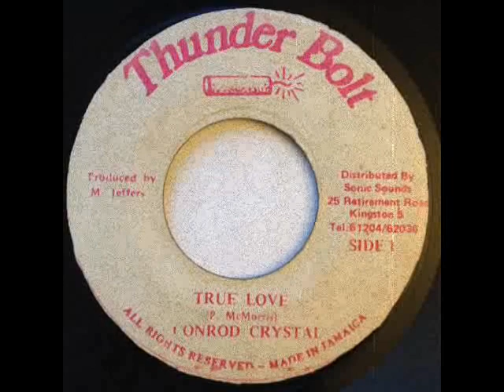Conrad Crystal - True Love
Conrad Crystal - True Love (1987)
7-inch
riddim Death In The Arena
label Thunder Bolt